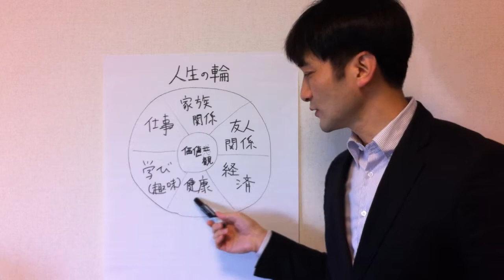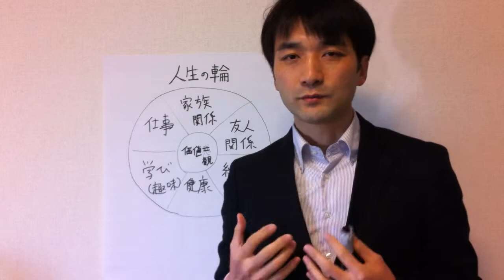夫婦円満 離婚の危機脱出100の知恵 番外編３ 「人生の輪」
動画で小冊子「経営者のための離婚の危機脱出100の知恵」の解説をしています。

今回のテーマは番外編３　「人生の輪」 です。

100の知恵のうち少しだけ予告編として抜粋しますね。

1.満たされる夫婦関係は人生最大の祝福、悪い夫婦関係は最悪の災い

5.夫婦円満の知恵は、誰にでも体得できるスキルである

17.経営手腕があだになる、効率主義は逆効果

26.外車、豪邸、妻の機嫌を取るため何でも与えてしまう

31.セックスは夫にとってメインディッシュ、妻にとってはデザート

49.5つの可能性、言葉、時間、贈り物、スキンシップ、奉仕から突破口を発見

64.3か月の期限を決めて「やり直したい、それでもだめならあきらめる」と伝える

86.自分のためよりはむしろ家族のために健康でいる

95.無限に時間があるかのように、ゆっくりとセックスする